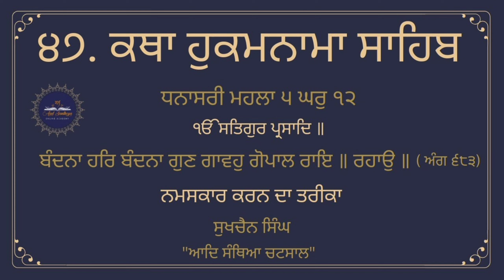10 July 2023